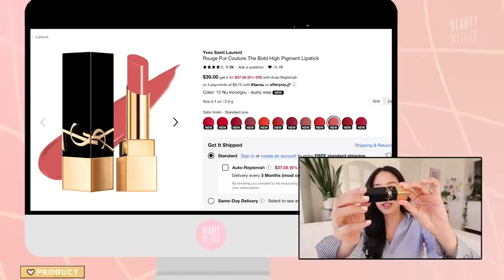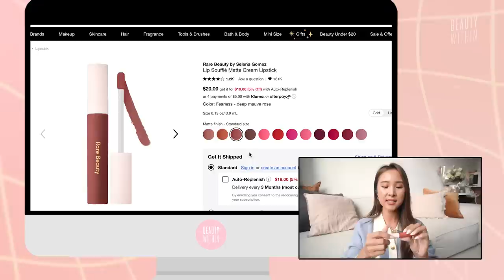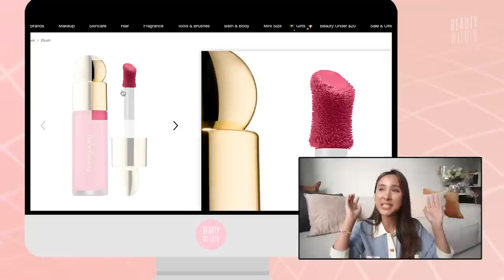Our Most Exciting SEPHORA SALE Makeup Picks! ✨ Merit, Tower28, Rare Beauty & More! (2022)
The Sephora Sales are here! 🎉 As much as we love skincare products, we’re also all about looking and feeling our best selves! And what better way to do so than makeup products? In part two of our two-part Sephora sales series, Fel and Ro will be sharing solid staple and newly loved makeup products for achieving the flawless “no-makeup makeup look” at every occasion! Wondering what they’ll be adding to cart? 💸😉

🎈Join our very own inner circle! 🎈
It can be a challenge finding not only the right products, but also people who have shared similar experiences with you, who know all the ups and downs life has thrown at us. Well in our BW inner circle, this community is where we can openly chat about all things skincare, self-care and health by motivating each other through weekly challenges, workshops, or even just chatting about the latest drops! We created this as a safe place where you passionate and curious souls can dive deeper into all things skincare and lifestyle:

2022 Sephora Holiday Sale: Grab Value Skincare & Beauty Products Under $50

2022 Sephora Sale: Splurge & Save Luxury Brands Over $50